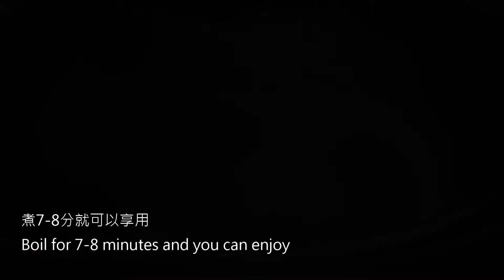不能出門與小朋友一起完成【手工麵皮】洋蔥牛肉水餃 Beef and Onion Dumplings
小朋友停課中. 家長都使出渾身.
不如一起擀麵皮製作水餃吧!可以增加小朋友的成就感喔~!已可以增加冰箱存貨呢!

材料：
水餃皮
中筋麵粉400g
溫開水240g
鹽巴2g

牛肉內餡
牛絞肉430g(可以用豬絞肉)
三星蔥120g
五香粉1g
胡椒粉2g
鹽巴4g
醬油20g

炒洋蔥
白洋蔥1顆(切丁)
醬油膏10g